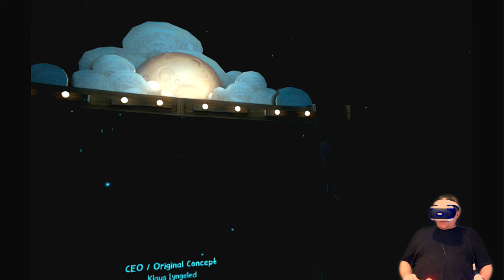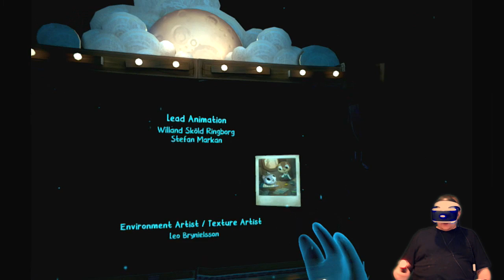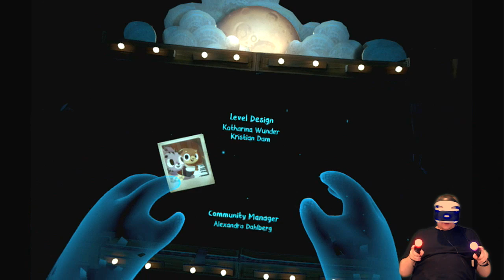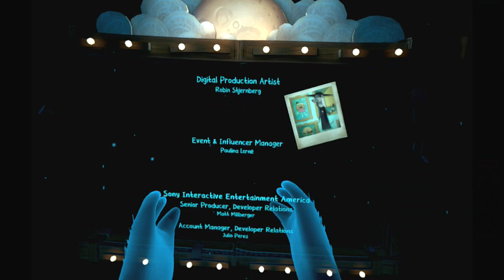Ghost Giant | Part 5 (END): Darkest Before the Dawn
Thanks to Funky Hurdles for my Avatar, banner and thumbnails!